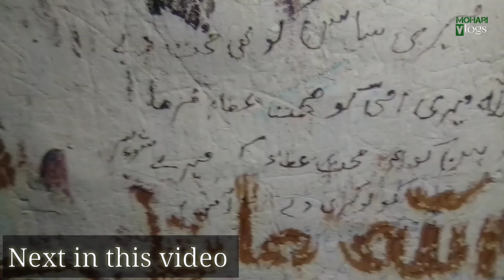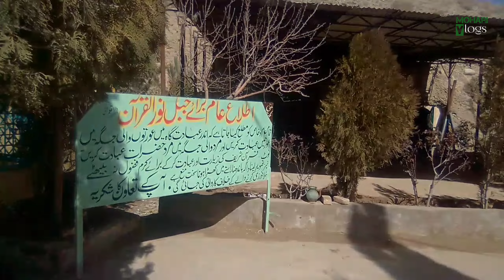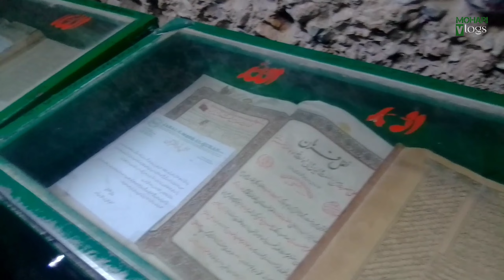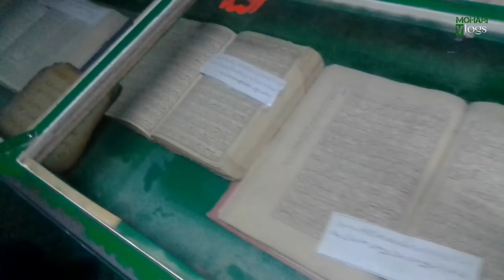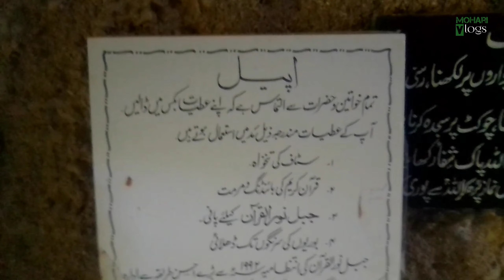Jabal e Noor Quetta| Mohari vlogs| Quetta city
documentary on jabal e Noor ul Quran in Quetta that is located in chiltan mountain peak in quetta
save the large quantity of Quran pak in this mountain running this ngo by to brothers that are abdul rasheed lahrri and abdul samad lahrri

mountains Facebook